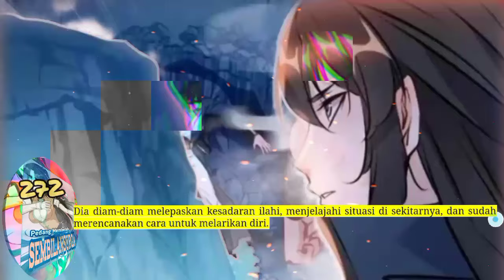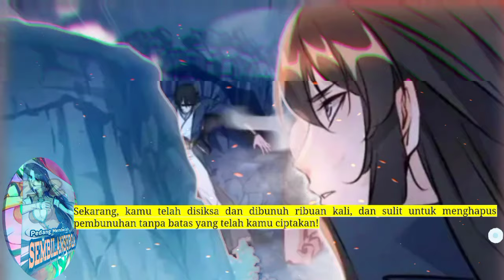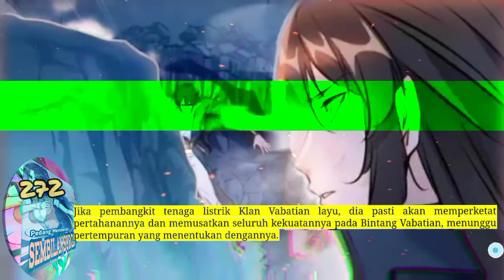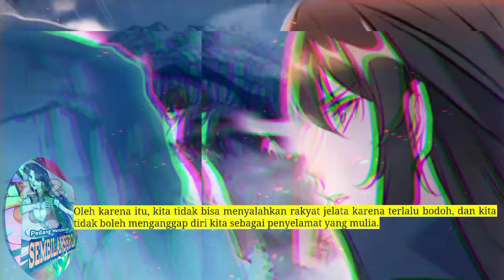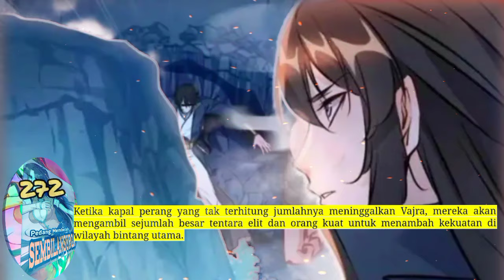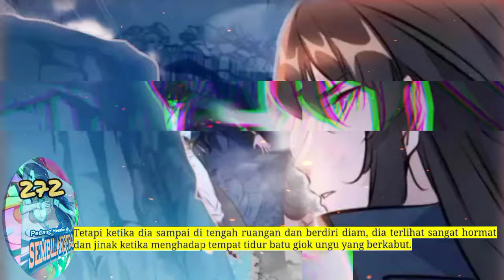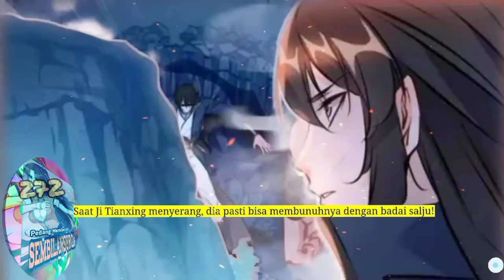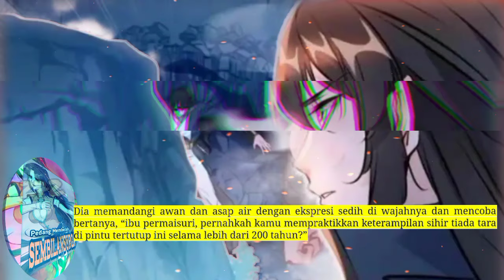Pedang membelah Sembilan Surga season 272